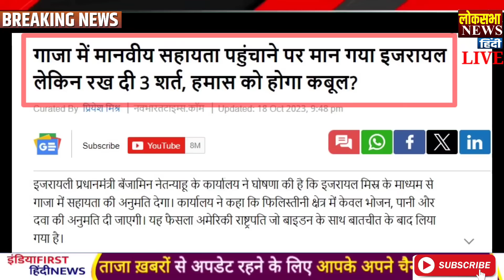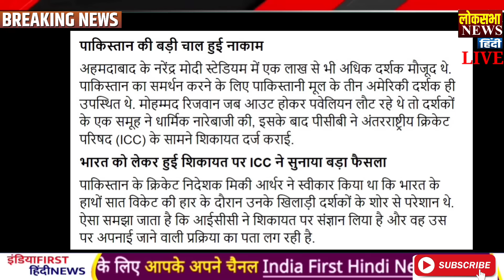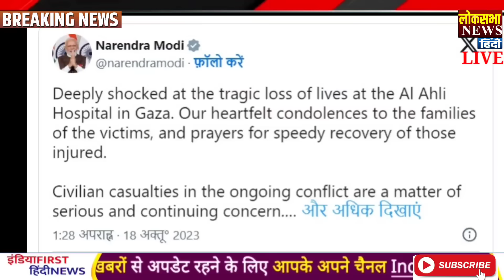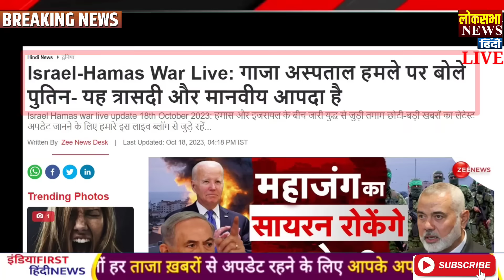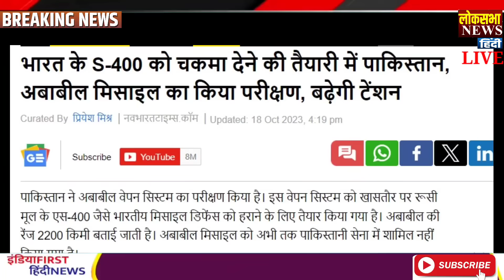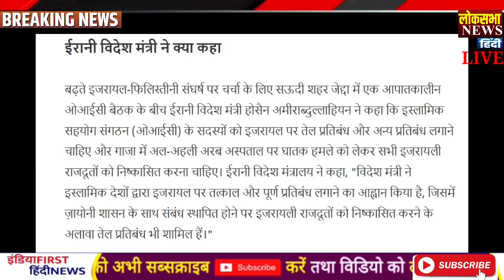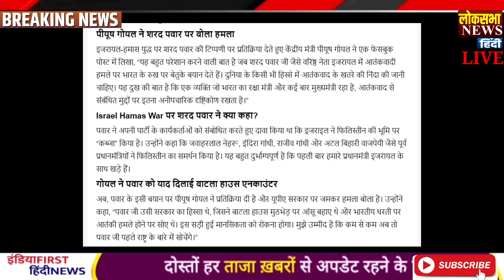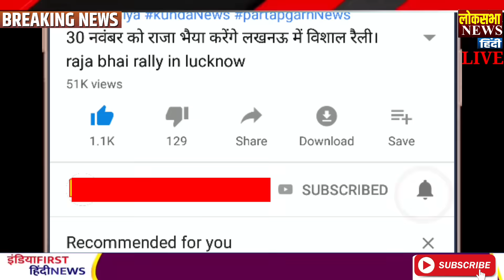Moizzu का Indian army को लेके बयान! Today Breaking News ! आज के मुख्य समाचार बड़ी खबरें, PM Modi,pok